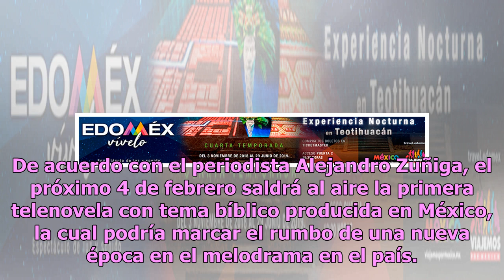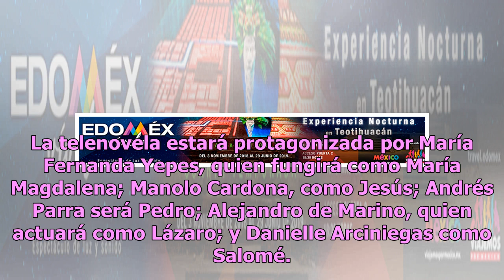María Magdalena: la apuesta bíblica que TV Azteca tiene para 2019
La televisora TV Azteca busca reinventar su estilo con respecto a las telenovelas en México, pues el próximo año apostará fuertemente con María Magdalena, un proyecto totalmente distinto a lo acostumbrado en el país. De acuerdo con el periodista Alejandro Zuñiga, el próximo 4 de febrero saldrá al ai...